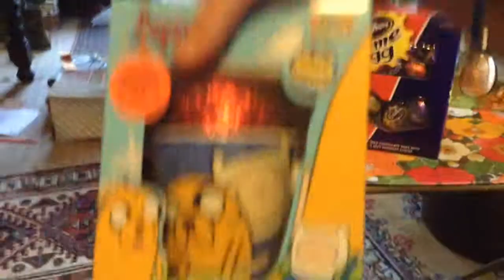My Easter pressies!!! HAPPY EASTER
Tell me what you got in the comments below |
HAVE A GREAT EASTER! I had a Cold sorry about the constant breathing. I LIVE IN AUSTRALIA, MATE.